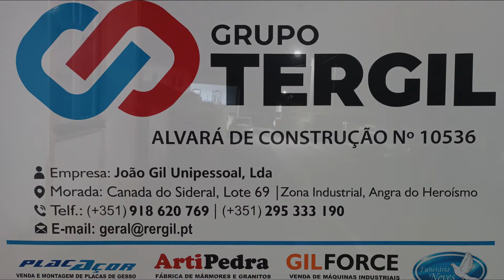Bailinho Senior de Santa Luzia 2024